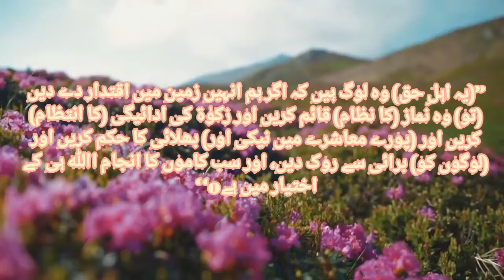namaz k ahkamat || Quran main namaz ka hukm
Namaz k ahkamat || alquran